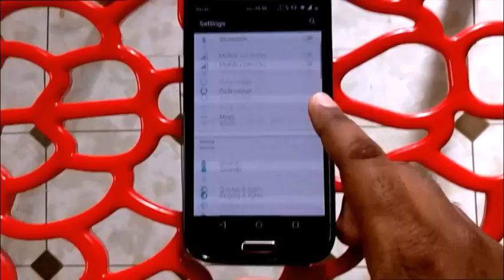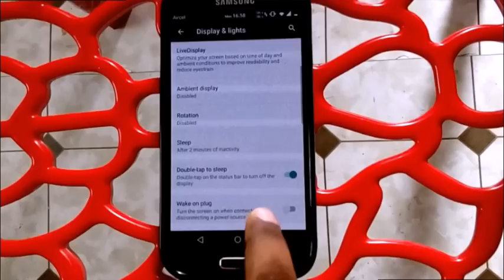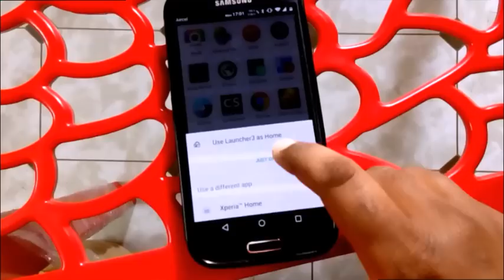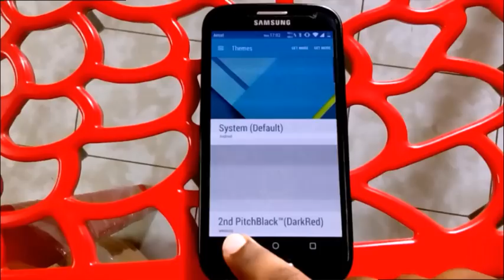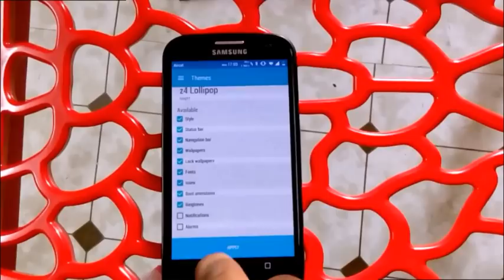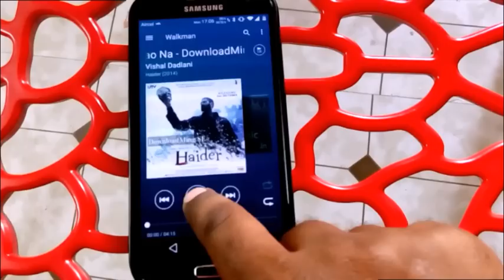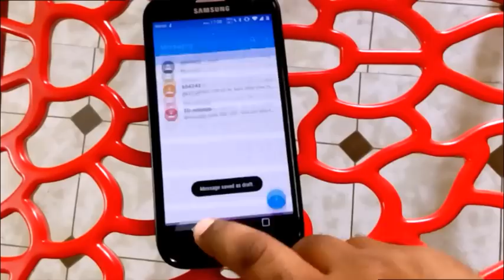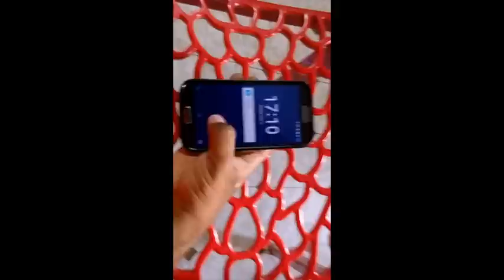[Update] Euphoria 5.1.1 cm12.1 on i9500